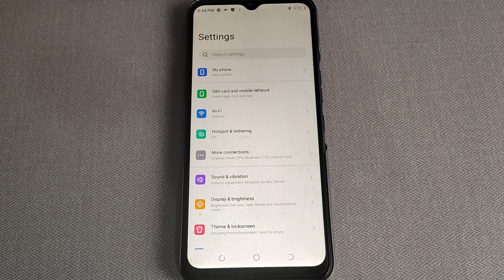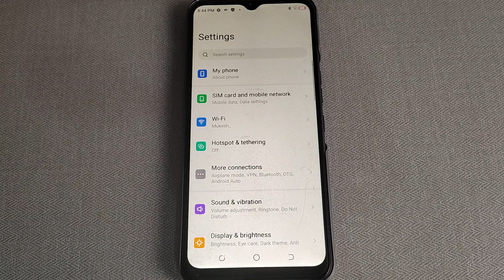Text size set kaise kare Tecno spark 8p, Tecno Spark 8p display and brightness setting